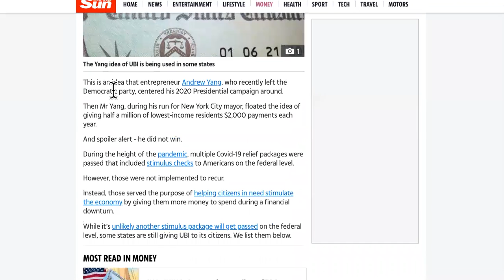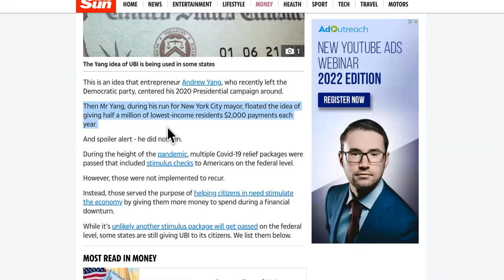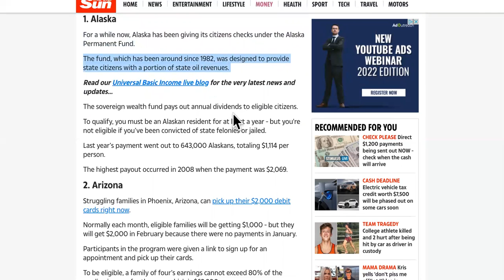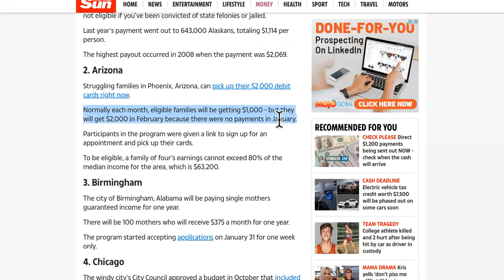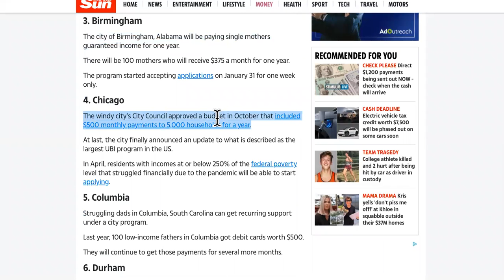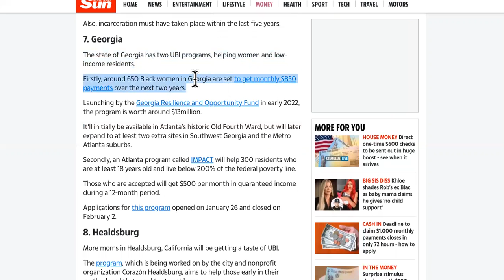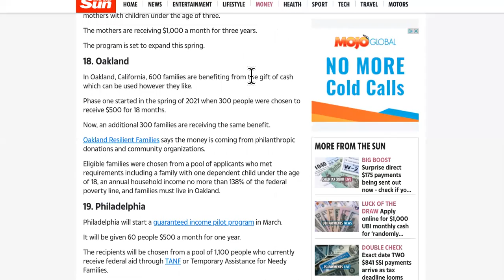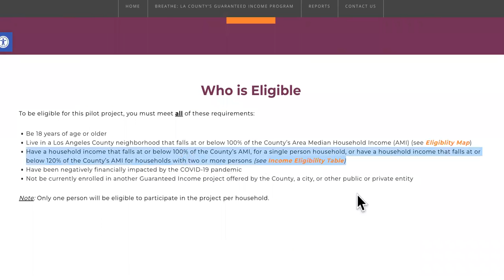FOR $1,000/MONTH USE THIS UBI PAYMENTS APPLICATION IF YOU'RE IN THESE 24 STATES!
NEW UBI PAYMENTS APPLICATION FOR $1K/MONTH APPLY!
The Universal Basic Income (UBI) is a relief for the economy of a large number of families in the United States in tight financial situations, since with payments either monthly, at certain times during the year and once every 365 days, the government stimulates the economy of these families.
Who qualifies for universal basic income?
Universal basic income (UBI) is a government program in which every adult citizen receives a set amount of money regularly. The goals of a basic income system are to alleviate poverty and replace other need-based social programs that potentially require greater bureaucratic involvement.